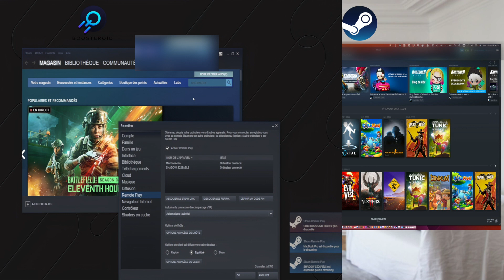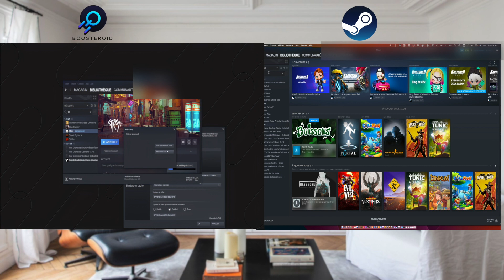Comment améliorer la qualité du Stream de Boosteroid? J'ai enfin une solution pour vous !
0:00 Intro